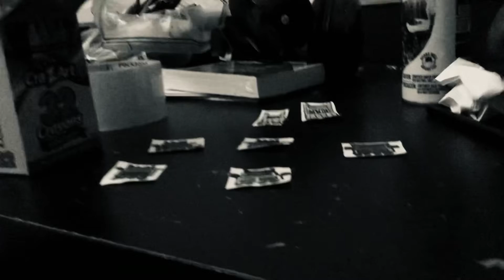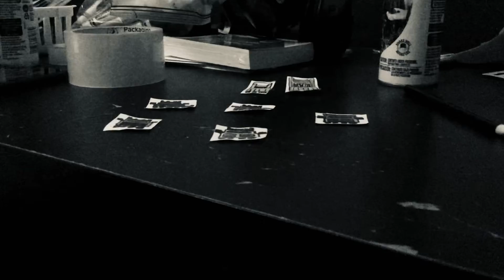Wither 3 Part 450 (2022)